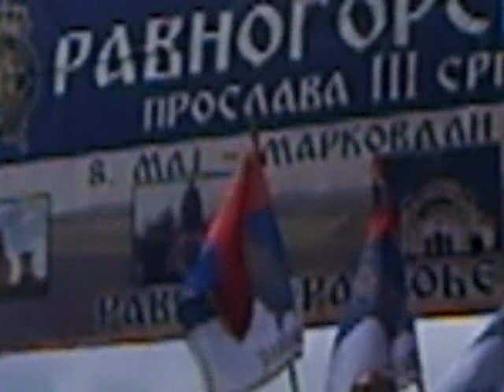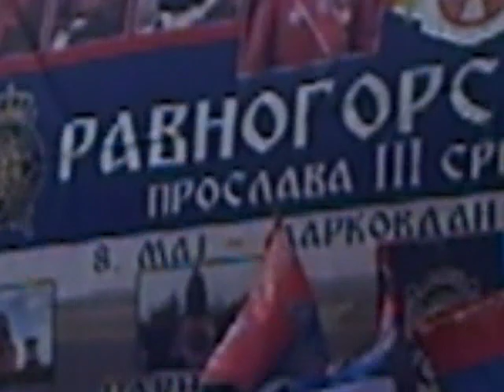АнтонијеЂурић, Равна Гора, Марковдан 2012.2